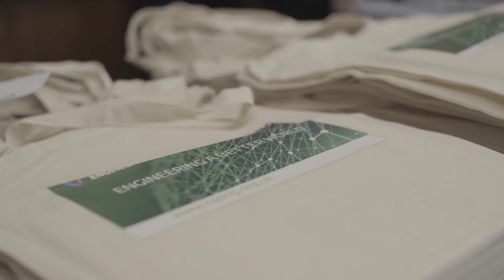Engineering a Better World: the highlights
Final highlights from the Engineering a Better World conference.